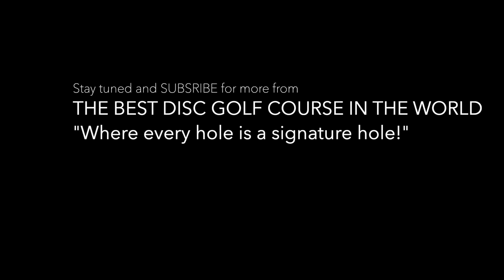Building the best disc golf course in the world part 63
Building the tee on hole 14 and Kasper getting his first birdie! Also some people playing dropping by.